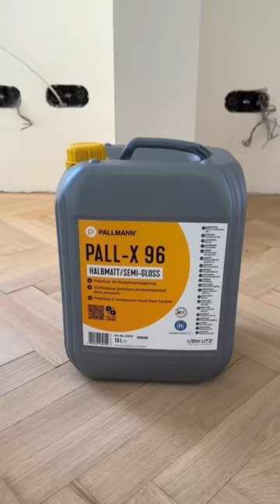Floor sanding or unveiling the beauty beneath 🥰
Before/After: Unveiling the beauty beneath. 👀Amazing transformation of an old herringbone made from solid oak. 🥰 This old floor has been covered with a carpet for many years. Say goodbuy to the carpet and hello to the natural, srunning charm of this newly restored floor. 🤩